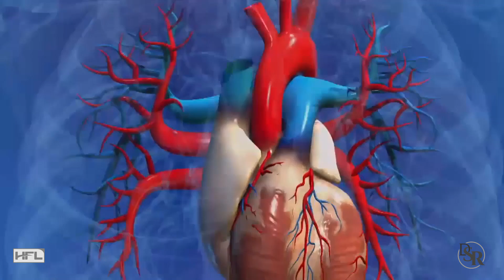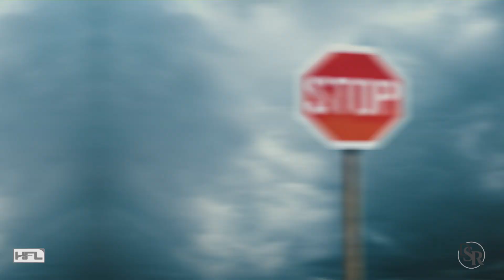How Long Can 𝗔 𝗣𝗲𝗻𝗶𝘀 Stay Erect Or Hard?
Can ZINC make you last longer in bed?

Thanks
DrSamRobbins